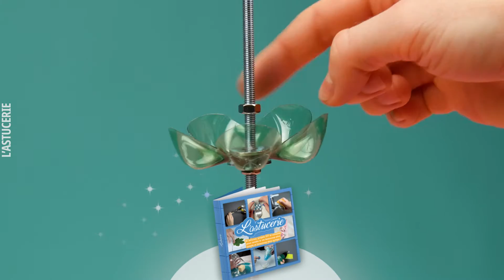Rangements DIY pour les bijoux | 16 astuces pour plus d'ordre dans la salle de bain, l'armoire, etc.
Mettez de l'ordre dans votre salle de bain, votre armoire et votre chambre à coucher grâce à ces astuces pour ranger les bijoux.

❤️ Vous êtes à la recherche du cadeau de Noël parfait ? Notre livre d'astuces est fait pour vous